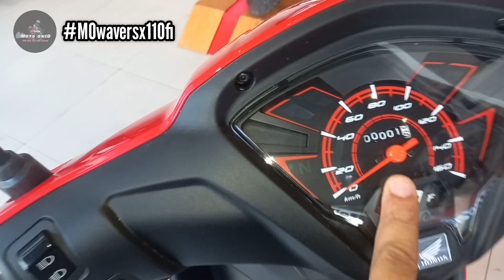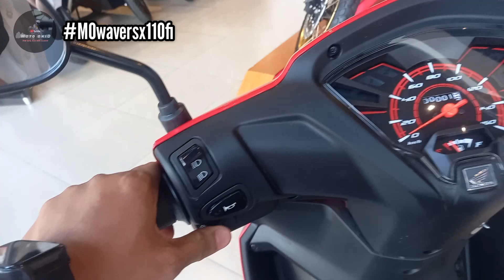The All New Honda Wave RSX 110 Fi 2024 | Honda Motorcycle Review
Good day mga KaMots! 😊

For today's video, irereview naman natin ang isa sa pinaka Legendary Motorcycle ni Honda. Ang pinaka lolo ng lahat ng underbone Motorcycle walang iba kundi ang Honda Wave. 👍

Pero ang pinaka upgraded version nito ang ating irereview at share ko sa inyo kung anong latest sa motor na ito after i upgrade ni Honda. 👌

Stay safe, Ride safe always..

Peace out! ✌️